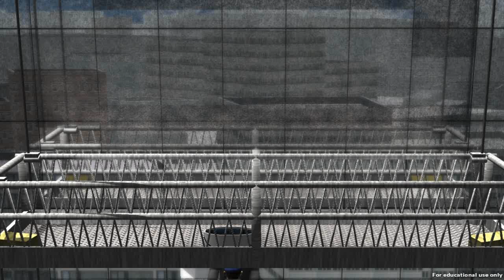Let's Play Window Cleaner [Deutsch] # 40 Pokemon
Vorherige Folge:
Nächste Folge:

Wii U Name: ParguLP
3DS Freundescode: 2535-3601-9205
Playstation Network: octernulor
Steam: Pargu